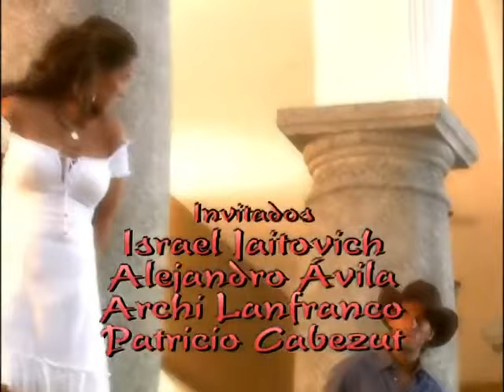Tormenta en el paraíso capítulo 45 1/2